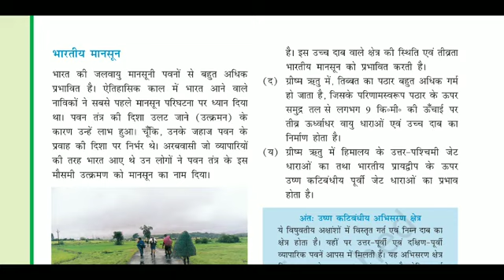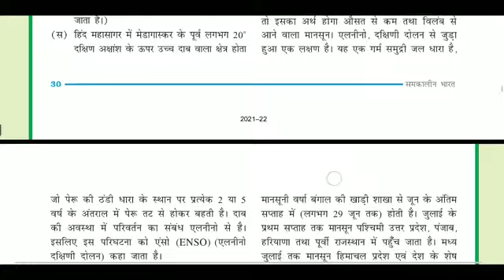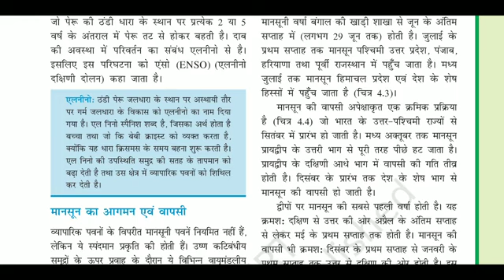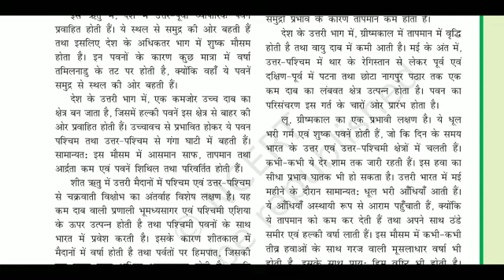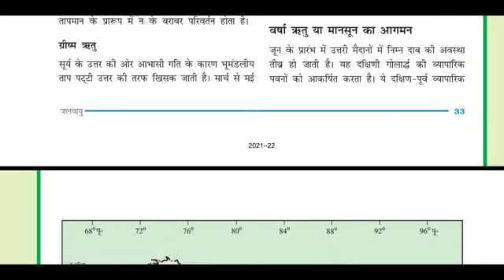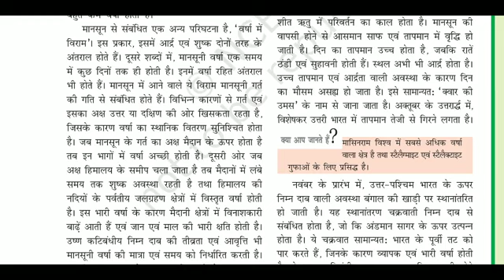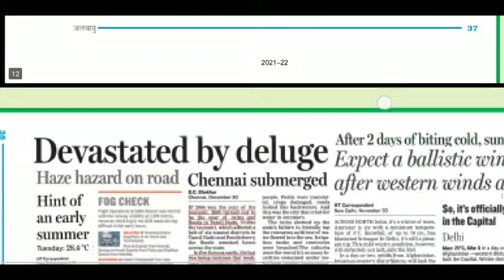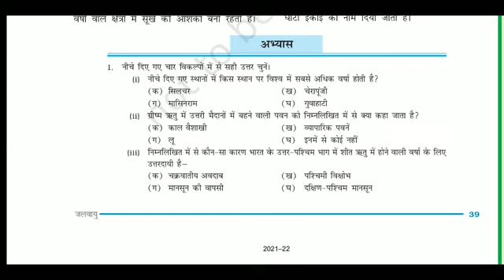Geography NCERT Class 9|Monsoon|Chapter 4 Part II|जलवायु|Contemporary India-I|समकालीन भारत -I